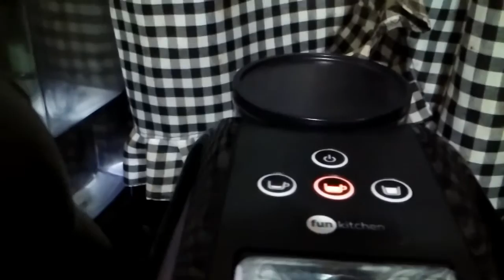Como fazer Leite Cremoso com o Drinkmixer Hamilton Beach!!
Que ele é lindo eu já sabia,mas que era perfeito,,,isso fiquei sabendo hoje depois que utilizei!

Amo eletroportáteis e à cada nova aquisição mais me apaixono por eles.

Usei ele para fazer um Leite cremoso muitoooo delicioso,veja no vídeo!